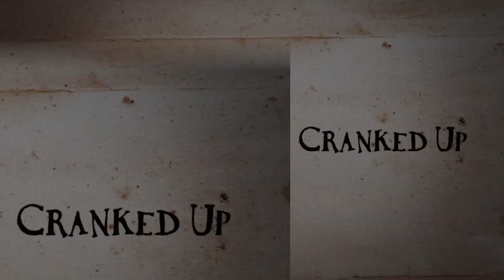🎥 SQUEAL (2021) | Movie Trailer | Full HD | 1080p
Lost in remotest part of Eastern Europe, Sam is a foreigner, searching for his biological father Lagzdins where a minor road accident leads to a chance meeting with a pig-farmer's daughter, who captures him and making a slave on the farm.

Director: Aik Karapetian
Writer: Aik Karapetian, Aleksandr Rodionov
Stars: Kevin Janssens, Laura Silina, Aigars Vilims